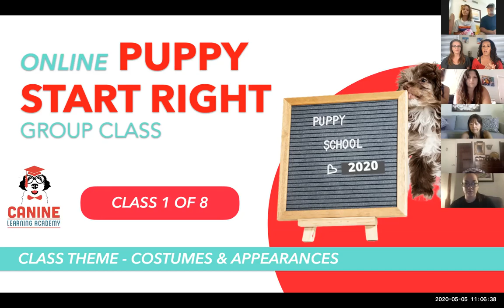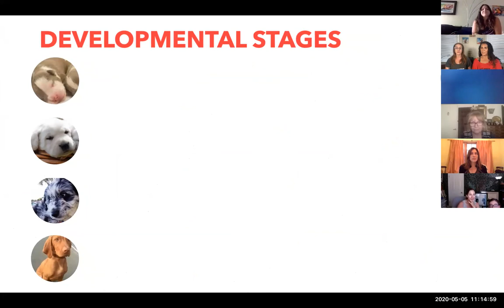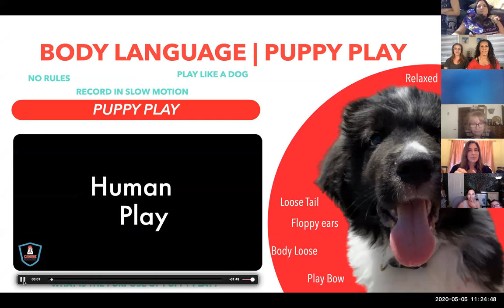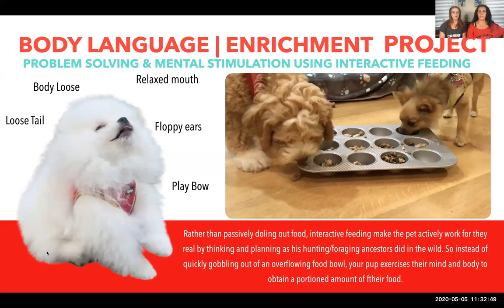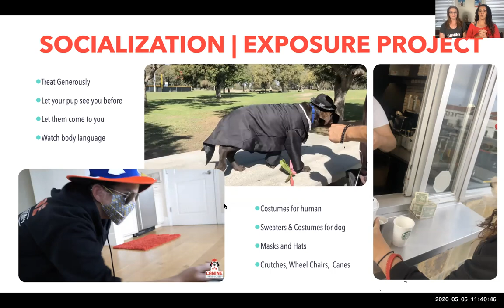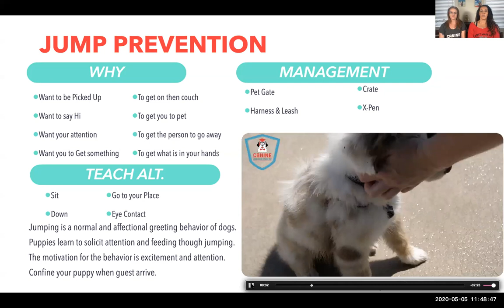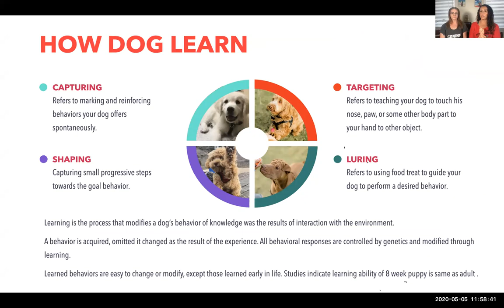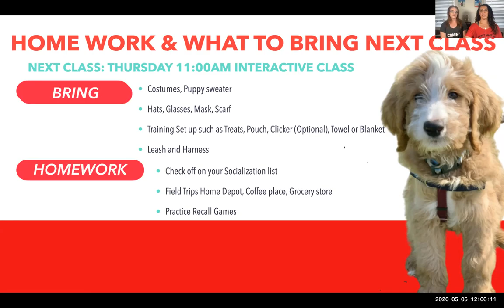Canine Learning Academy Live Online Puppy Start Right Group Class (Class 1 of 8)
Canine Learning Academy Dog Training team is here to help you with your pup. We are offering a FREE ONLINE GROUP CLASS for parents of puppies 8-20 weeks of age. Stuck at home but still need to socialize your puppy? Have a stressed out or bored pup, confused at your sudden changes of schedule?

This class is for you! Rolling Enrollment – Start any timeThis online 8 series class is ideal for new puppy parents who want help raising a well mannered dog that is ready for city life.With an hour of live instruction 2 x weekly, corresponding high quality videos, and step-by-step instructions how to teach new behavior, The Puppy Start Right Online Group Class is a great class for enhancing a parenting relationship among people and their pups.

If you are raising a new puppy, or recently adopted an adolescent dog, Puppy

Start Right Online Group Class is just for you. This class sets the foundation for a lifelong partnership between you and your dog based on a mutual understanding and trust.Puppy Start Right Online Group Class is more than just an obedience class, this class will teach you how to safely and positively socialize your puppy; it’s a positive approach to problem solving, prevention, and training, all without the use of force.Problem-solving topics address common behaviors of adolescent dogs, including: mouthing/biting, jumping, chewing, digging, counter surfing, and stealing objects. And Prevention topics include confinement/independence training, food bowl exercises, handling and restraint, and more.

Any questions about this class Contact Yo 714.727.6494Date & Time: Repeats every Tuesday & Thursday 11:00am PS

TWhy Work with Canine Learning Academy?

We want what’s best for your dog. We use scientifically-proven, positive reinforcement methods to train your dog. We are proud to never use fear, pain, or force. We believe that training should be fun, humane, and effective; that’s why we’re a Karen Pryor Academy Certified Training Partner (KPA CTP).